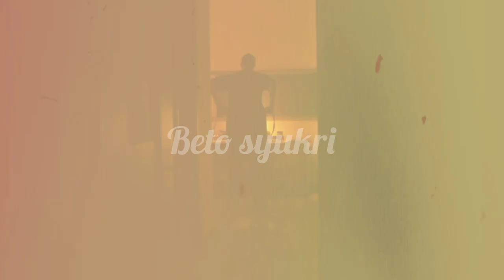MAKSUD TERSIRAT LADA MERAH & KUNING DALAM VIDEO PENGENALAN ROMEL MORALES?